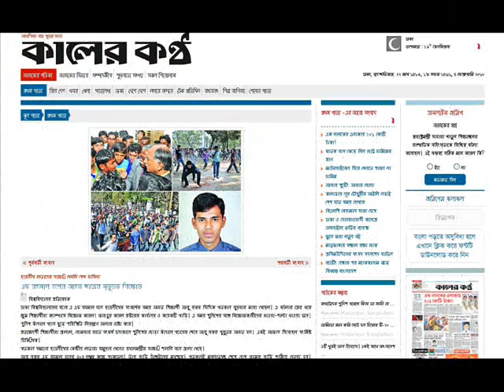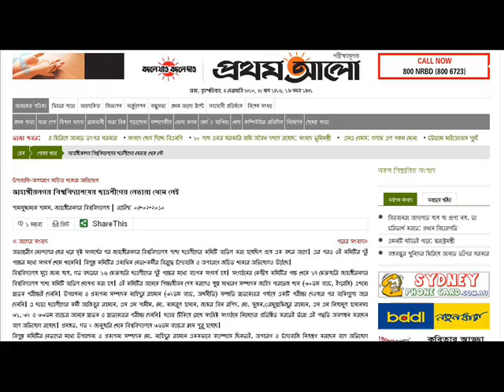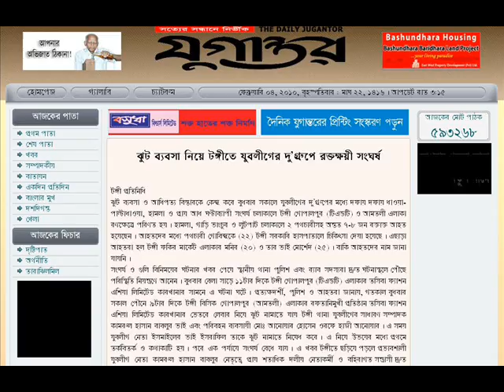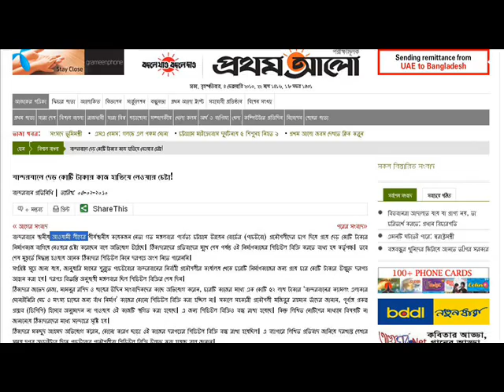ANALOG NEWS (04-02-2010) From Digital Bangladesh